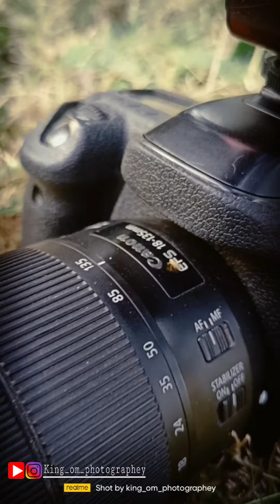Yara Teri Yari Ko mene to khuda mana || Cover Song || BY- OM PATEL || Arya Creations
Yara Teri Yari Ko Cover Song || Yara Teri Yari Ko Maine To Khuda Mana || Arya Creations
Cover of most famous friendship song - " Tere Jaisa Yaar Kaha " originally sung by Late Kishor Kumar from the movie - Yaarana.
All rights are reserved for Arya Creations.

Song Name - Yara Teri Yari Ko.